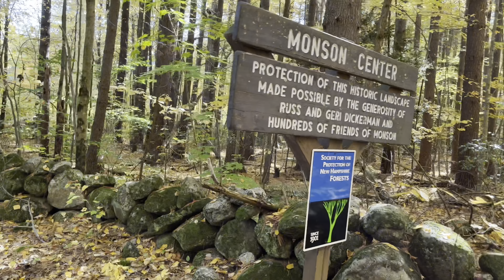Walk to Monson Center